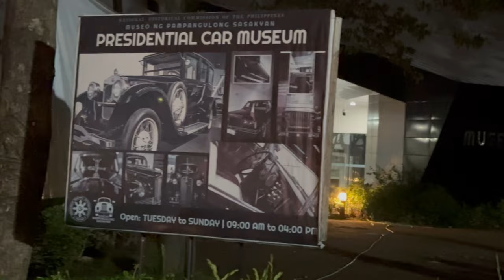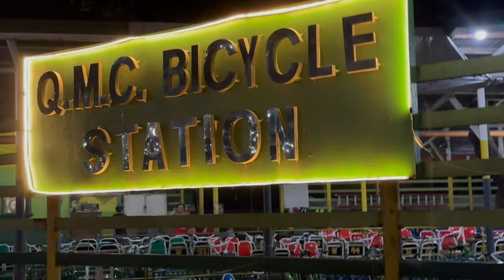Ronnie Liang at the Quezon Circle Park